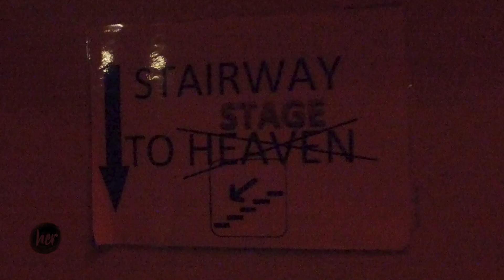Equality Report #2 - Antifuchs Tourfinale Mittelfinger Workout Tournee 2019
Das Team von music is her passion war beim Tourfinale der Mittelfinger Workout Tournee im Berliner Musik & Frieden am 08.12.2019 live dabei. In diesem Video seht Ihr nicht nur einen Blick auf das grandiose Konzert der Berliner Rapperin, sondern auch Interviews mit Nullzweizwei und King Keil zum Thema Gleichberechtigung und Empowerment im Rap.

Credits:
Moderation: Mia Heresch
Regie: DISZIPLIN & Mia Heresch
Kamera: Jimena A.

Musik in diesem Video:

Titel: Pisdez (feat. Nullzweizwei)
Künstler: Antifuchs
Album: Love, Weed & Mittelfinger
Lizenziert an YouTube durch:
WMG (im Auftrag von WM Germany) und 1 musikalische Verwertungsgesellschaften

Titel: Family Business (feat. $HAKAL)
Künstler: Antifuchs
Album: Family Business (feat. $HAKAL)
Lizenziert an YouTube durch: WMG (im Auftrag von WM Germany); BMG Rights Management (US), LLC

Titel: The Caravan
Künstler: VIZARD
Album: Deserta
Botanica Records